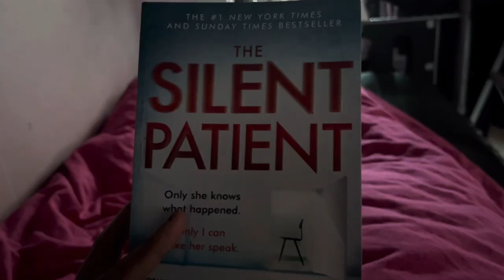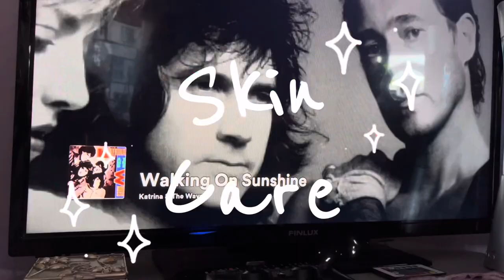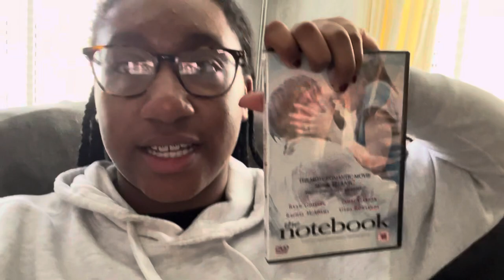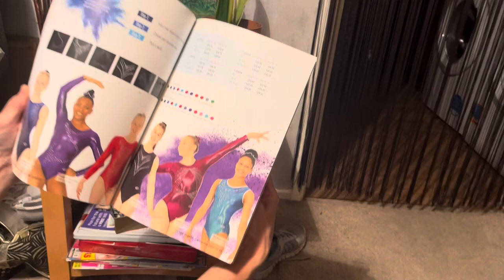Shopping for my Christmas present and sleeping at my Nana’s house